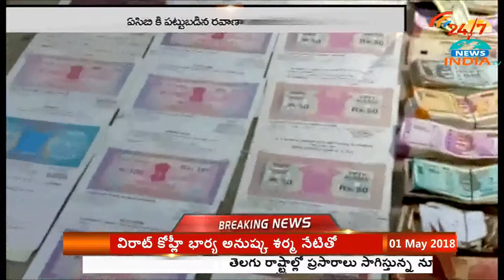ACB Raids on Transport Department Office Attender Narasimha Reddy House | Nellore | INDIA TV Telugu